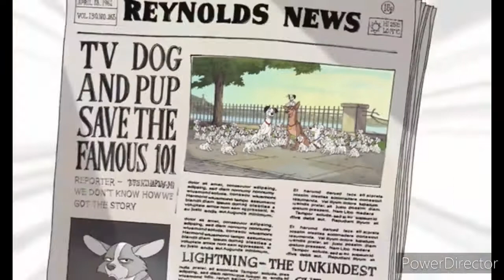101 Dalmatians Video With Clifford The Big Red Dog Music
A 101 Dalmatians Video With Clifford The Big Red Dog Music